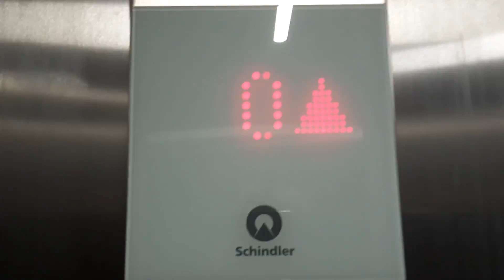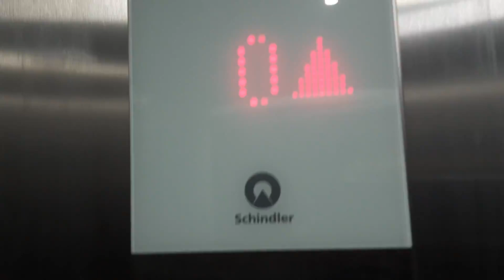Winda Schindler 3300 MRL z 2017 roku @ Lidl, Zakopane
Ostatnie nagranie z 12 sierpnia. Zapraszam na film ;)

Dane dźwigu:
Producent: Schindler
Piętra: 2 (-1,0)
Udźwig: 15 osób / 1125 kg
Rok produkcji: 2017
Typ windy: Osobowo-Towarowa
Lokalizacja: Juliusza Zborowskiego 2a, 34-500 Zakopane, Polska
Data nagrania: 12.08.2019